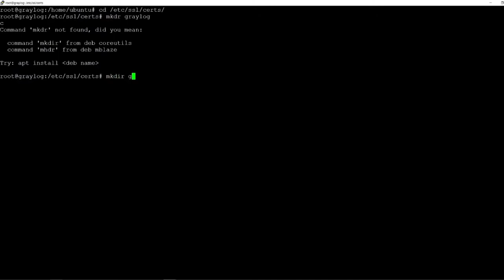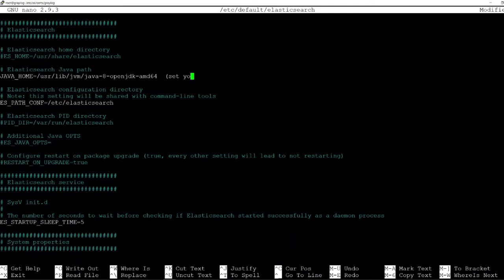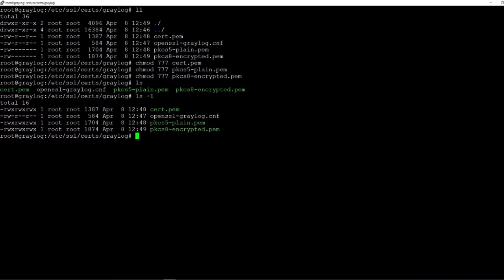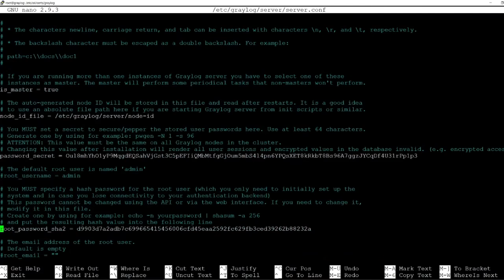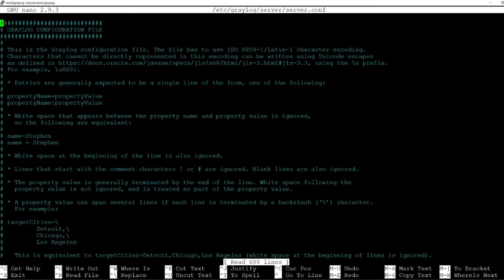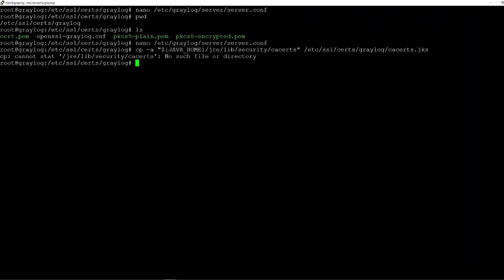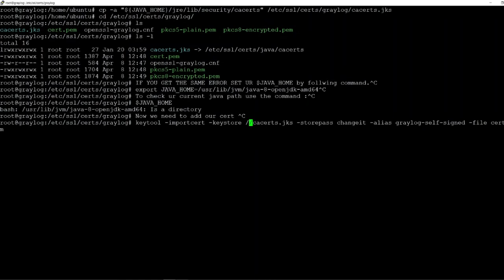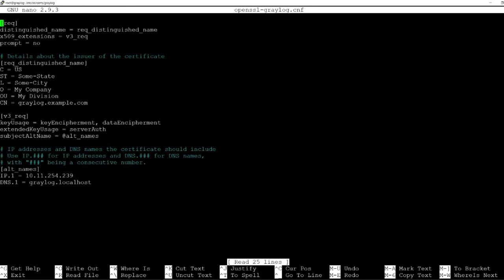Graylog - HTTPS setup v4.0.6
In this video I will show you how to get started with HTTPS for graylog. We will create self-signed cert with openssl and then use it.I am following Graylogs doc so please make sure you check out the doc page!